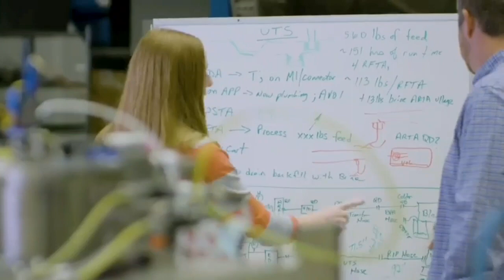Let's Start Afresh: World Environment Day 2020